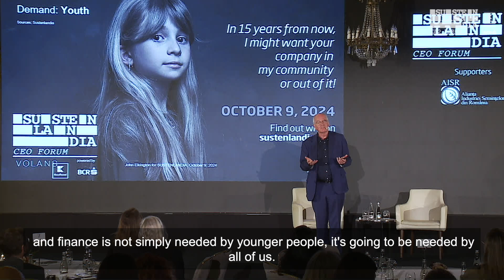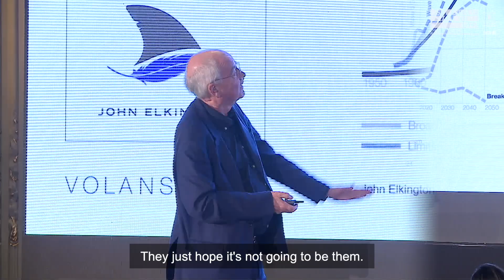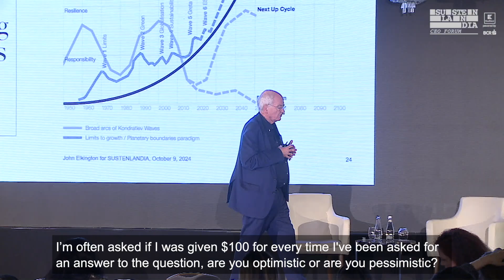John Elkington on Being Future-Proof | SUSTENLANDIA Ceo Forum 2024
“THE GODFATHER OF SUSTAINABILITY”, A WORLD AUTHORITY ON CORPORATE RESPONSIBILITY AND REGENERATIVE CAPITALISM

John Elkington is a pioneer in the global sustainability movement, a renowned business advisor, thought leader, and keynote speaker.

In 2008, The Evening Standard named him among the  “1000 Most Influential People”  in London, calling him “a true green business guru” and an early advocate for corporate social and environmental responsibility. In 2009, a CSR International survey ranked him fourth among the Top 100 CSR leaders, alongside figures like Al Gore, Barack Obama and Muhammad Yunus.